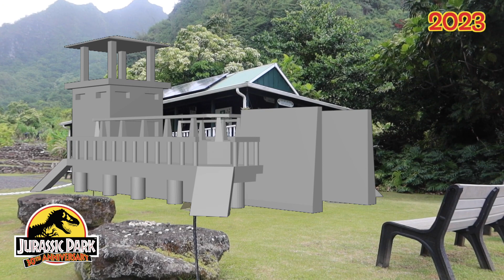Jurassic Park VELOCIRAPTOR PADDOCK in 2023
For the Jurassic Park 30th Anniversary we are going back to the filming locations of this iconic movie.
See how the location of the Jurassic Park Velociraptor Pen looks 30 years later.
All of the raptor paddock scenes were filmed at Limahuli Garden, part of the National Tropical Botanical Garden. There is now a visitor center that occupies the same space that the raptor paddock occupied.

Location: Limahuli Garden, Kauai Hawaii
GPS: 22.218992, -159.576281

Video 1993 filmed by: Universal City Studios LLC
Video 2023 filmed by: @jurassicbuilds

JURASSIC PARK and JURASSIC WORLD are trademarks of Universal City Studios LLC and/or Amblin’ Entertainment, Inc., which do not sponsor, authorize or endorse this video.